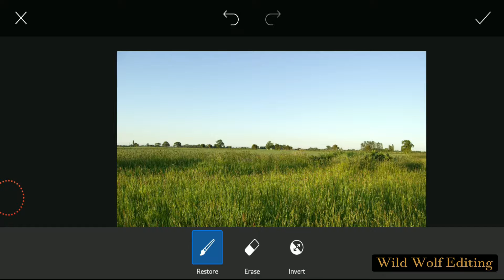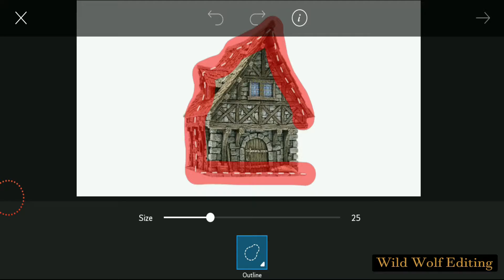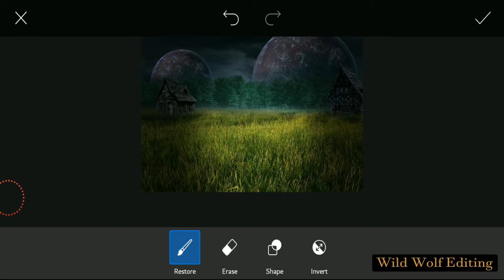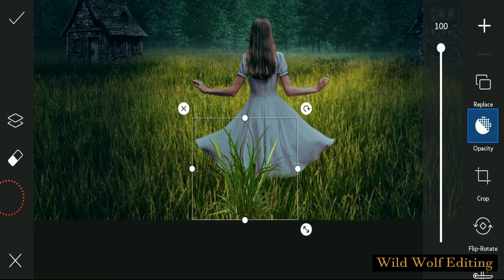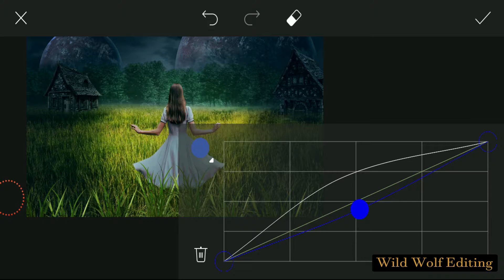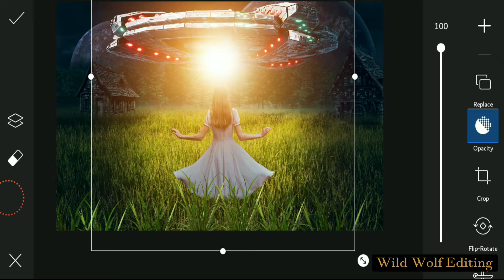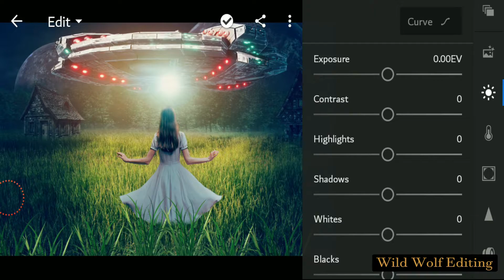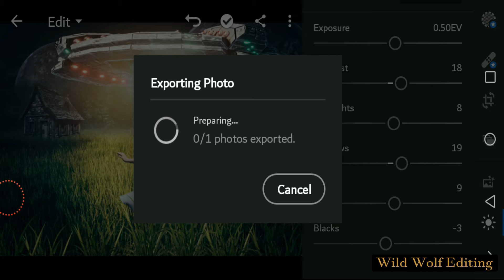PicsArt Manipulation tutorial |Title The Alien | scientific concept